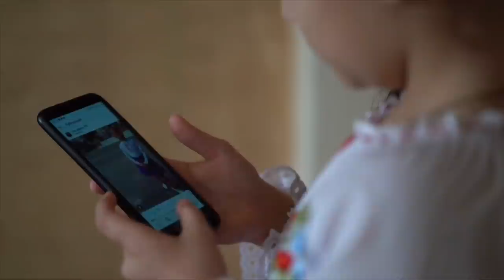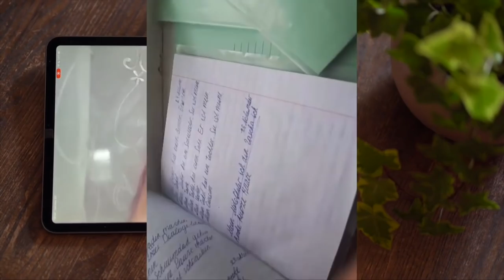Беларус: Ёш лўли қизчалар нимани йўқ қилмоқчи? Дунё, янгиликлар - BBC News O'zbek-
Шарқий Европадаги лўли оилаларидаги катта муаммолардан бири ота-оналардан бири ё иккаласи ҳам саводсиз. Бу борада айниқча лўли аёлларнинг омади чопмаган. Уларни эрта эрга бериб юборишади. Пандемия сабаб вазият янада ёмонлашган. Шунга қарамасдан ёш лўли қизчалар вазиятни ўзгартиришга бел боғлаган.